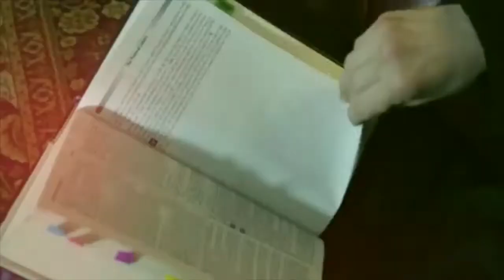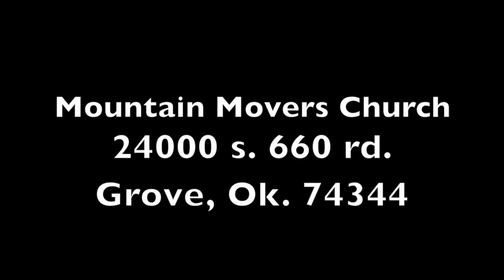New Year's Revolution